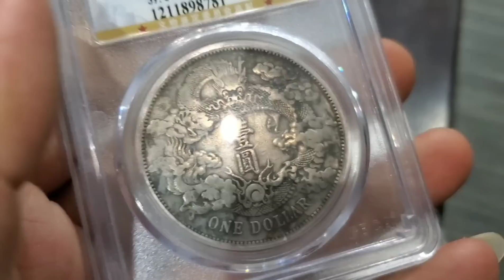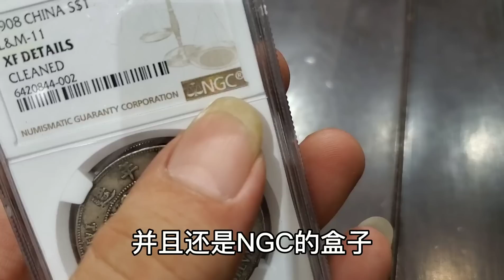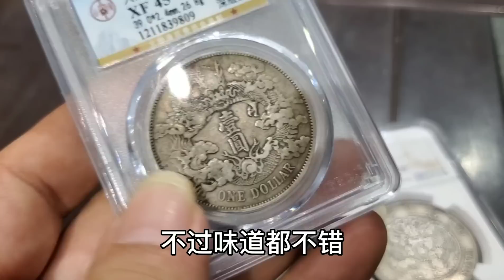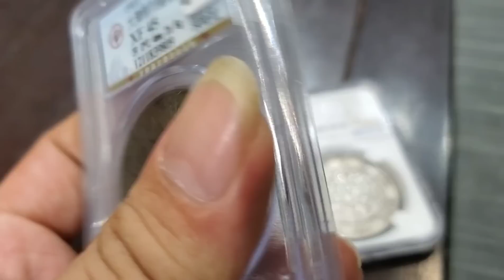把十年的积蓄都买成了银元，妻子害怕丈夫受骗来鉴宝，结果很意外【小闫打铁镯】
请放心，本视频是一部原创拍摄的视频，没有任何不良行为。 把十年的积蓄都买成了银元，妻子害怕丈夫受骗来鉴宝，结果很意外